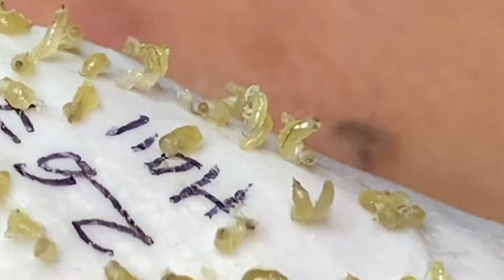𝐶𝑙𝑒𝑎𝑛𝑖𝑛𝑔 𝑎𝑛𝑑 𝐵𝑒𝑎𝑢𝑡𝑖𝑓𝑖𝑐𝑎𝑡𝑖𝑜𝑛 𝑀𝑜𝑡𝑖𝑣𝑎𝑡𝑖𝑜𝑛 # 23640